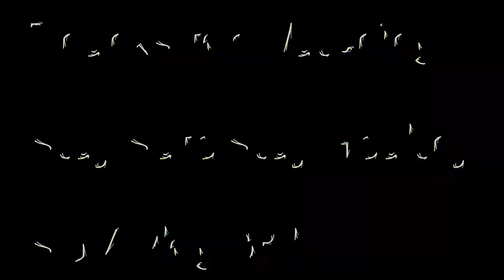Paneer Chila Crispy SGM vlog 031 Full HD 1080p MEDIUM FR30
Learn To Make Quick & Crispy Paneer Chila Along with Coconut Chutney
Soft & Crispy Paneer Chila / Dosa With Coconut Chutney

Jai Hind !!